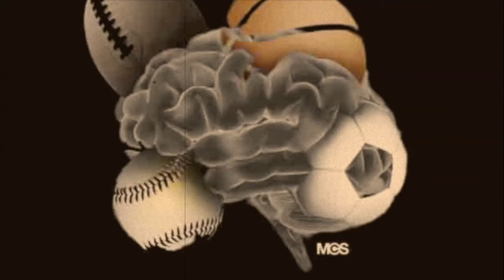My Mind on Sports Radio Ad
Just an advertisement for those interested in sports, tune in to My Mind on Sports radio or check out our